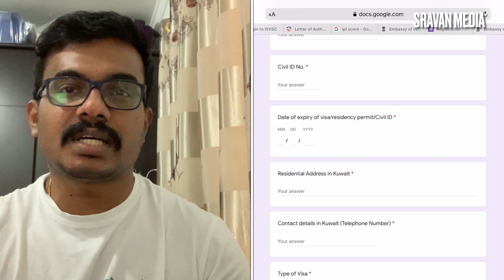കുവൈറ്റിൽ നിന്നും നാട്ടിൽ പോയി കുടുങ്ങിയവർ അറിയാൻ | Embassy started registration for stranded Indian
Sravanmedia
Sravan media